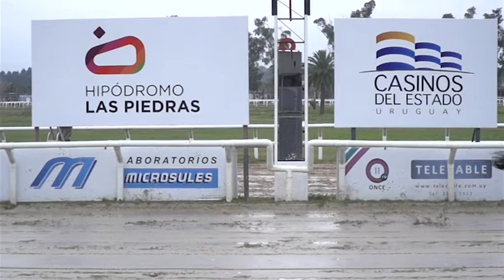08/07/2017 – Hipodromo Las Piedras – Carr 4 – TEORÍA DE CAID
Carrera 4 realizada el dia 08/07/2017 por el premio TEORÍA DE CAID en el Hipodromo Las Piedras